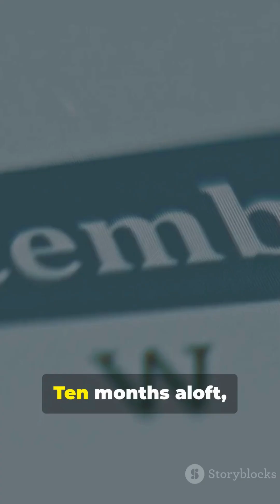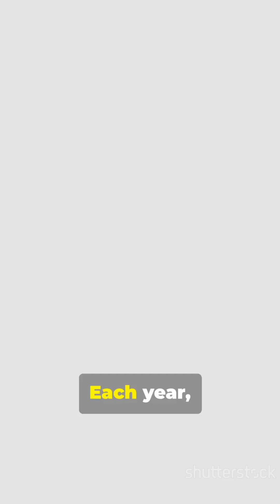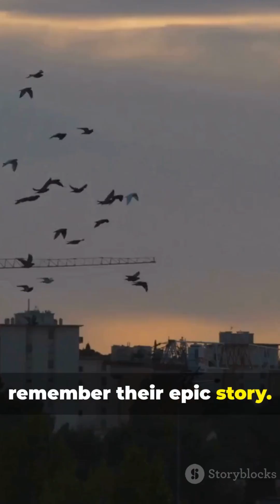This Bird Flies Farther Than the Moon?!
Discover the jaw-dropping migration of the Common Swift — a tiny powerhouse that breeds across Europe and Asia and winters in sub‑Saharan Africa. In this epic journey, Short learn how a single swift can travel over 500,000 km in its lifetime — farther than a round trip to the Moon. Perfect for bird lovers, nature fans, and anyone fascinated by long‑distance migration. More nature shorts coming soon!